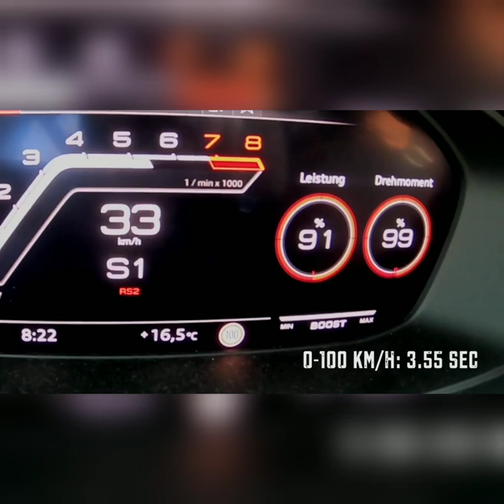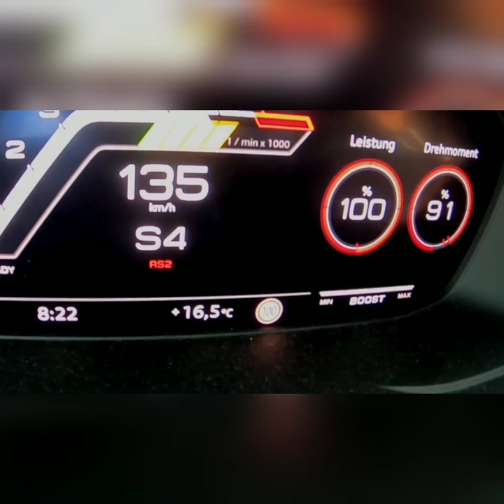NEW! 530HP 2021 AUDI RS4 AVANT ABT - MURDERED OUT BEAST - BETTER THAN AN RS6? /Audi RS4 TANITIM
And so here it is. The 2020/21 Audi RS4 ABT Avant from our friends at ABT Sportsline. Tuned to 530hp and 680Nm, all blacked out and awesome looking. We took it to beautiful Forggensee and showing you all the possible details. Enjoy the beauty shots, and also don’t miss the high quality photos from this session as well. Check them out at the Facebook.com/Auditography page, where you can also download them in high quality for your wallpapers. Car: 2020/21 Audi RS4 Avant ABT (530hp/690Nm, V6 2.9 BiTurbo) Color: Mythos black metallic Performance: 0-100kmh 3.55(tested), 3.7sec (official) Location: Forggensee, Germany Instagram YouTube Camera: Canon Eos 5D Mark IV / 24-70mm Thanks to: ABT Sportsline